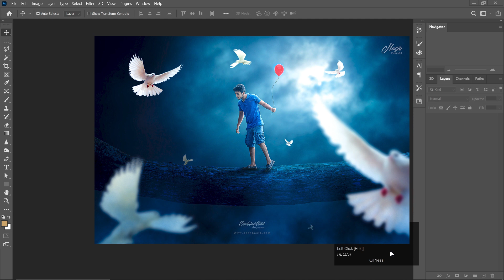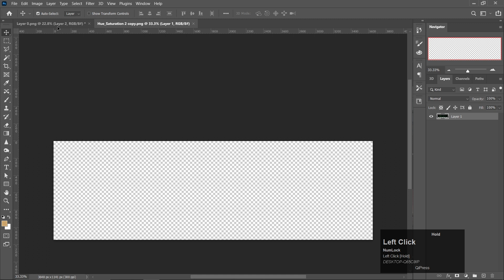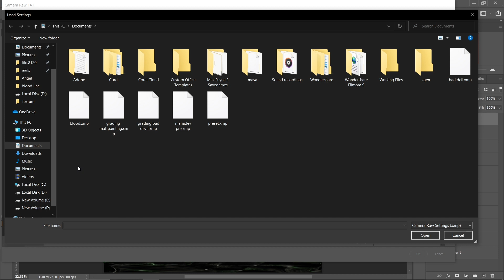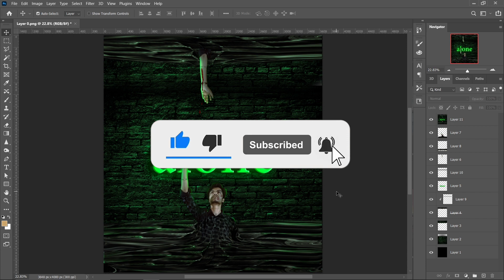The Dark Side of Photo Manipulation: How Sad Images Can Deceive Us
This channel sharing all types of photo editing and video editing
.For example
= VFX
= BANNER
= COLOR EFFECT
= SPECIAL EFFECT
= BLEND AND RETOUCHING
Many People are using Photoshop and corelDRAW,illustrator and another Software but they are do not
know how to use this software. But don't worry i am here for guide you.
I hope you are learn many content and enjoy